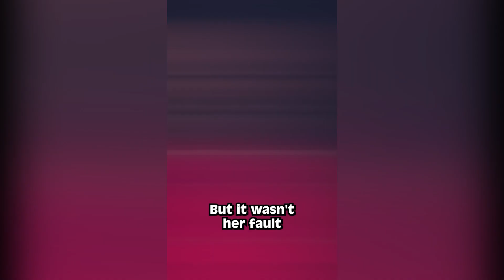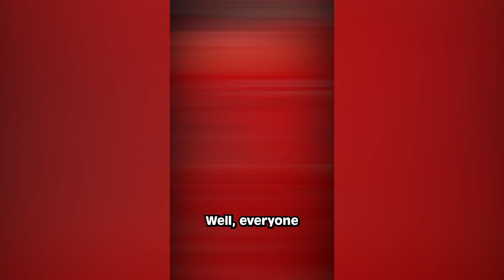Rihanna Confirms Pregnancy By Showing Off Her Belly During Risky Performance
Hosted By:
Lindsey Ivan